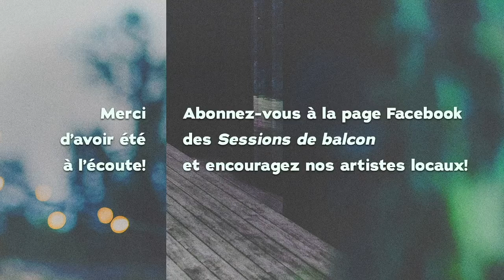Sessions de balcon || Geneviève et Alain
Filmé le 18 juin 2020 au Parc de la Francophonie à Gatineau.

Les Sessions de balcon sont des prestations musicales et artistiques webdiffusées mettant en valeur des artistes locaux.

Chaque jeudi soir, à 19 h, du 18 juin au 24 septembre 2020, branchez-vous sur Facebook pour voir une prestation en direct d'artistes de la région. La majorité des prestations auront lieu à l'extérieur, sur des balcons, certains connus et publics, d'autres privés.

Pour tous les détails, suivez l'événement Facebook